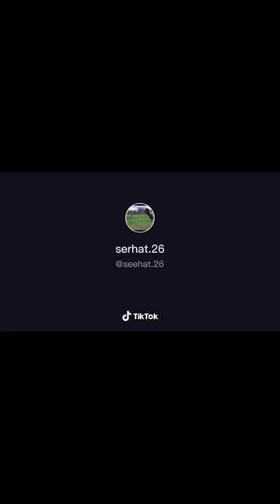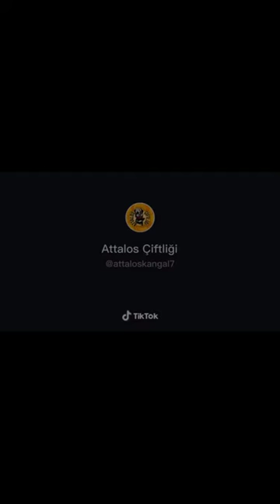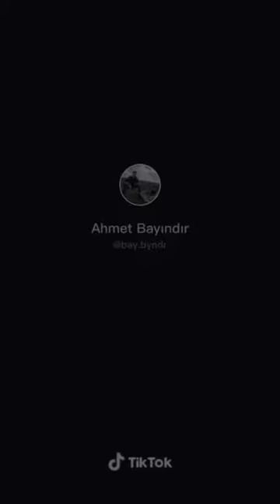KANGAL KÖPEKLERİ EFSANE TİKTOK VİDEOLARI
tiktok , tiktok kangal , kangal tiktok , tiktok pitbull , akbaş tiktokları , kangal tiktokları
gibi tiktok videolarını bir arada topladık ve sizlere sunduk.
bir dahaki videoda görüşmek üzere kendinize iyi bakın.